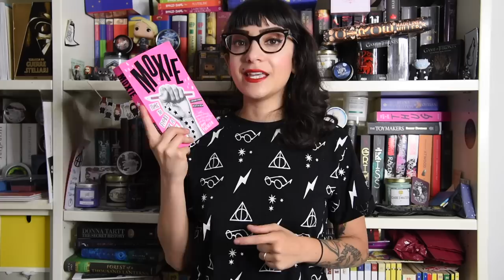FeministFriday ep.18: La cultura dello stupro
Ciao lettrici e lettori, bentornati su Miss Fiction Books e buon FeministFriday a tutti voi!
Oggi parliamo di un argomento complesso e molto controverso: la cultura dello stupro. Che cos'è? Cosa comporta? Ne parliamo insieme!